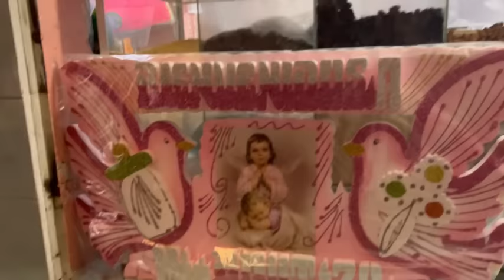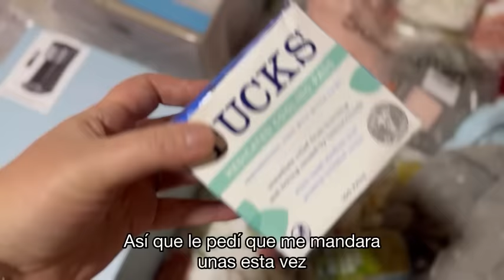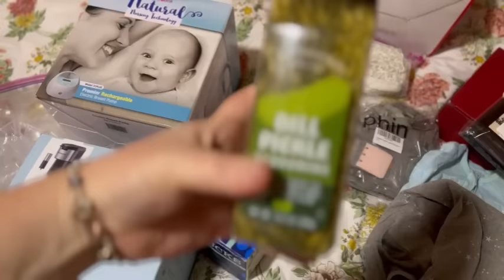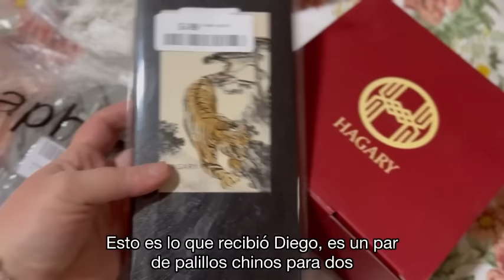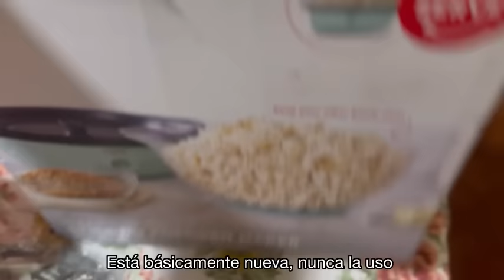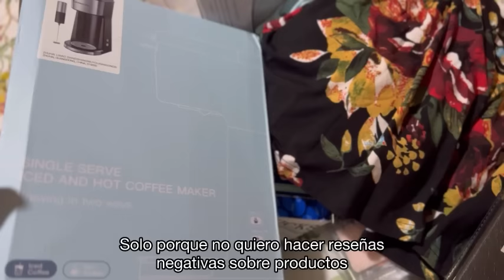A Day in Our Life Living in Mexico - Sunday Vlog (Kindergarten Cleanup, Unboxing and Taco Salads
Here is a look at a Sunday in our life living in Mexico! We worked on some stuff at the Kindergarten before the kids get back from their spring break, made a quick run to town, unboxed a package from my sister in the US and made Taco Salads! Enjoy and drop your questions below!